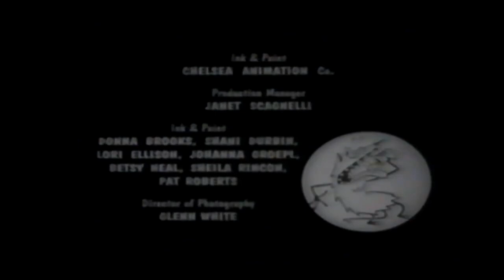Speedbump Roadkill Possum